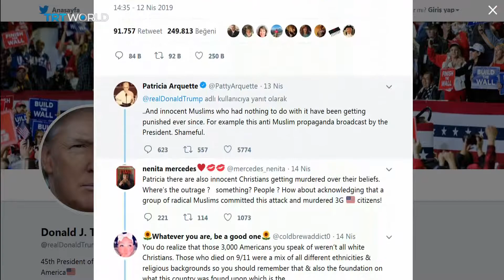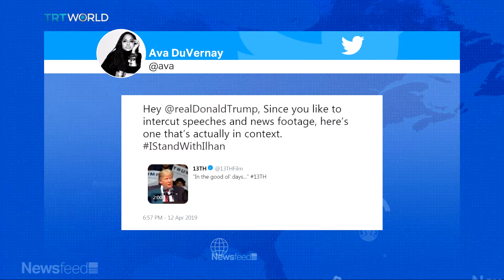Death threats increase after Trump goes for Ilhan Omar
IStandWithIlhan goes viral online, after US president Donald Trump tweets a video, which some say make her appear to disrespectful towards those who suffered on 9/11.